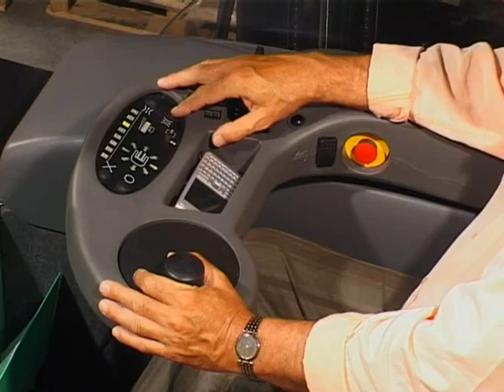RBM20-25K Multi-way Reach Trucks Mitsubishi Forklift Trucks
This model has been replaced by the Mitsubishi SENSiA EX Multi-way reach truck:

This video shows the older model:
Mitsubishi RBM20-25K
Multi-way Reach Trucks

These highly specialised trucks are designed to tackle the problem of handling long loads - such as pipes or timber - in very narrow aisles or other confined spaces.
Their movement can be forward, backward, sideways, diagonal or rotational, as well as up and down. Together with convenient controls and full 360° turning of each wheel, this allows infinitely precise steering of the truck and pinpoint positioning of the load.
To optimise manoeuvrability, each support wheel has its own independent steering motor and braking system. Full programmability ensures that travel speed, acceleration and braking are suited to the application and operator.
Rapid lift and lower speeds increase productivity

High-frequency control unit for pump ensures smooth, jolt-free performance for each individual hydraulic action
Fork spreader allows efficient handling of a variety of loads
Fly-by-wire steering and feather-light hydraulic controls ensure effortless operation, however long the shift
Spacious, ergonomic cabin and smooth performance allow operator to work in quiet comfort
Clear-view mast with fork tilt and fork positioner allows high visibility and precise positioning of loads
Strong regenerative braking speeds up work cycles, extends battery life and protects components from premature wear
Built-in diagnostics and fault memory mean fast troubleshooting and minimum downtime
Swing-open cab design gives total access for rapid servicing and repair

Options:
* Lift height indicator
* Lift height pre-selector
* Hinged elbow support
* Radio and loudspeakers
* Warning light
* Seat headrest